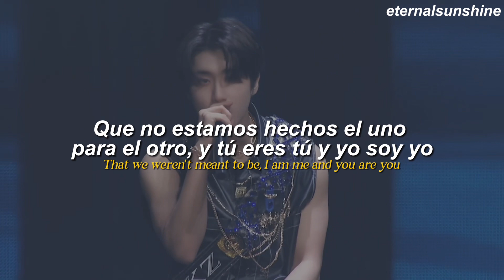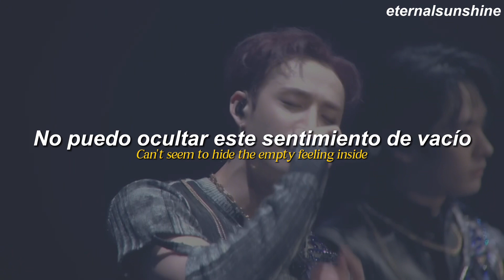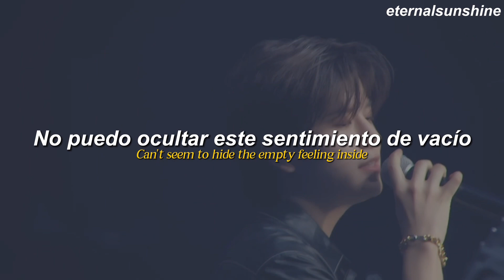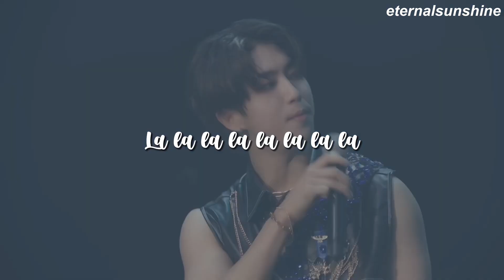Stray Kids - Leave [Letra español + lyrics english]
Stray Kids - Leave [Letra español]

[스트레이 키즈 "Leave" 가사]

[Chorus: Seungmin, I.N]
Oh, baby, please don't hurt me
날 울리지 마
널 사랑했던 마음을 아직
못 지웠지만
Oh, baby, please stop for me
더는 울지 마
너를 위한 날 위한 결말
Yeah, we're done

[Verse 1: Changbin, Han, I.N, Hyunjin, *Felix*]
이런 미련은 여운으로 끝내야
아픔 이전의 슬픔 그 전의 감동
너 없는 삶 자신 없어 이게 속내야
드러내지 못해 더 차갑게 뱉은 말투
이해라는 노력으로 맞춰 온 puzzle
사랑으로 포장하긴 너무 다른 것들
날카로운 조각에 베어서야
알지 우린 아냐 나는 나고 너는 너야
꽃피우다 만 네가
다음 계절을 만나
더 따뜻한 온기를 안고서
지지 않는 꽃을 피우길 바라
*허전한 이 마음을*
*벌써 들켰나 봐*
내가 앉은 벤치 그 옆에
낙엽 하나가 내려와 앉아

[Pre-Chorus: Bang Chan]
I'm afraid, I'm in pain, I'm okay
허전한 마음이 벌써 들켰나 봐
이 벤치에 앉아
A lonely leaf sits right next to me

[Chorus: Lee Know, Han]
날 울리지 마
못 지웠지만
더는 울지 마
Yeah, we're done

[Verse 2: Hyunjin, Felix, Lee Know]
달과 또 아침 인사
세상은 멈췄지만 계속 돌아가는 시간
밤새 시들어 가는 내가 싫다
아무 생각 없이 너를 찾는 내가 싫다
서로를 위해서라고
내뱉은 내 말에 책임져야 한다고
I'm sorry
불로 지진 둘의 상처
떨어지는 별빛 사이에 나 홀로 걸어
떨어지기 직전까지 눈물을 다 가둬
떨어지는 내 심장을 겨우 붙잡아
다 찢어진 마음을 붙여봤자

[Chorus: Changbin, Bang Chan, Seungmin]
날 울리지 마
못 지웠지만 (지워 하지 마)
더는 울지 마 (울지 마, oh, no)
Yeah, we're done